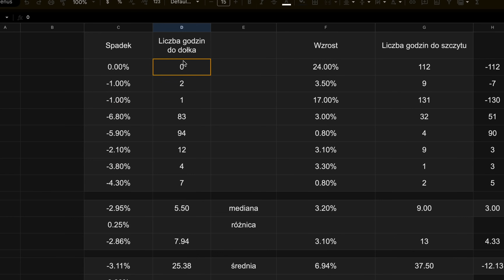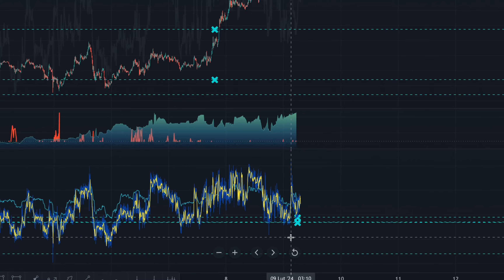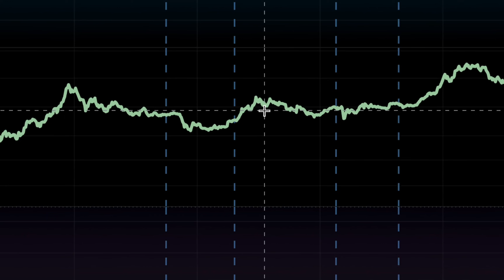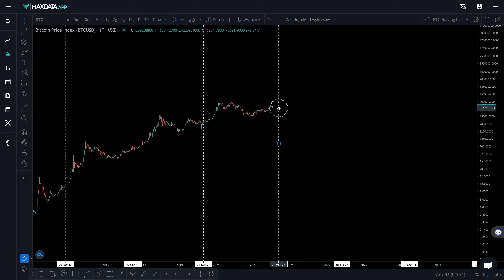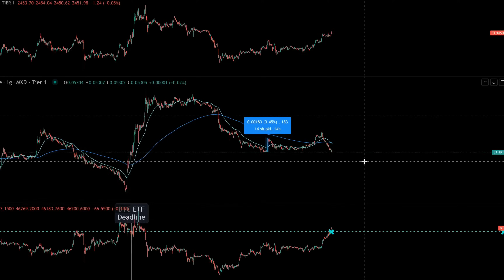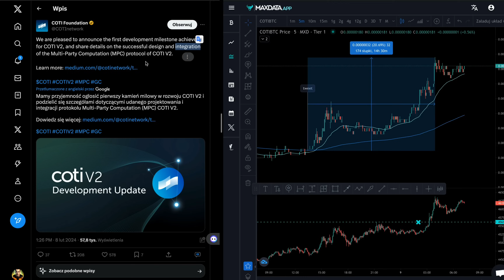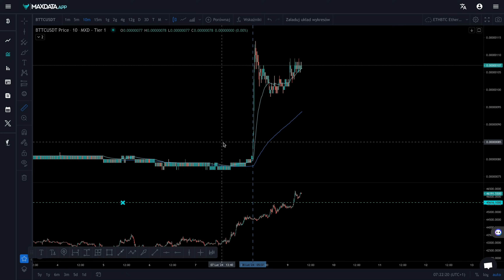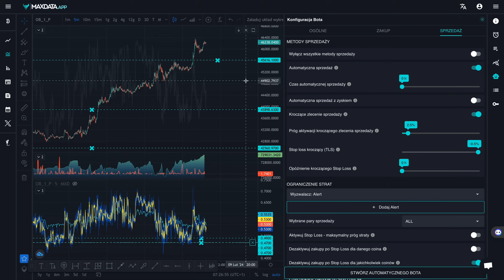Bitcoin pompuje pomimo przeciwności! COTI ogłasza MPC!